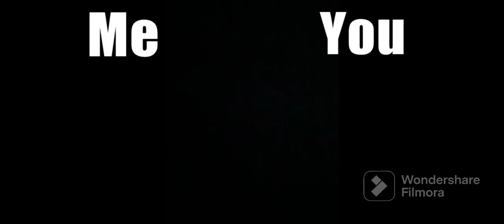Destroying Teamers in Solo Showdown || God Gameplays🔥#2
Imagine teaming 🥱🥱🥱